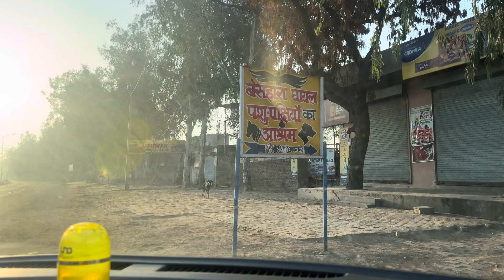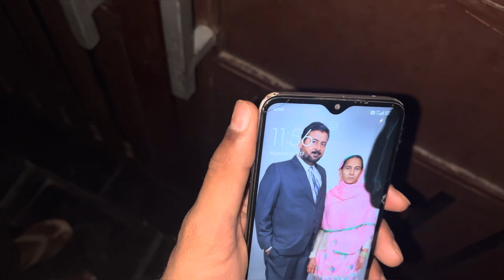Bina ruke bina thake infinity ♾️ sewa din 84For any help and support 9416527113